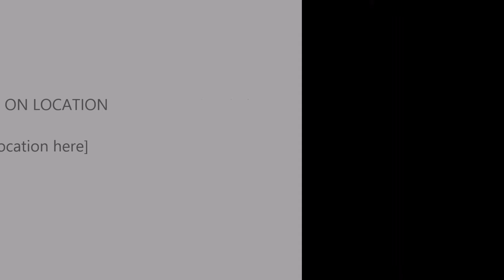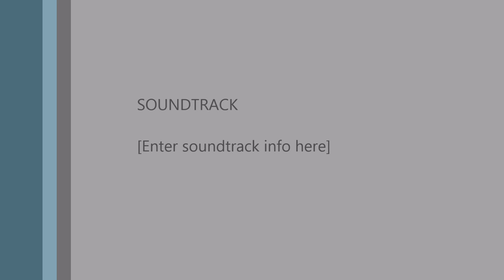REALLY GOOD TJ Day 1 Mo's Place Chump and Armatage Shanks by Green Day